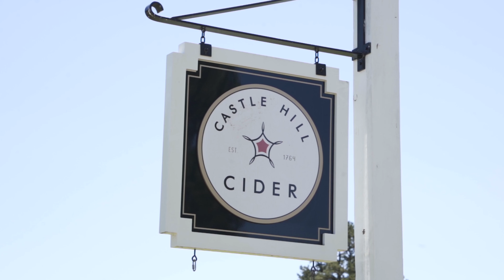Castle Hill Cider Wedding | Julia + Chad Highlights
Cortese Photography & Film
Sony A7SII + Sony 28-135mm G
Sony A7III + Zeiss Batis 85mm + Zeiss Batis 25mm